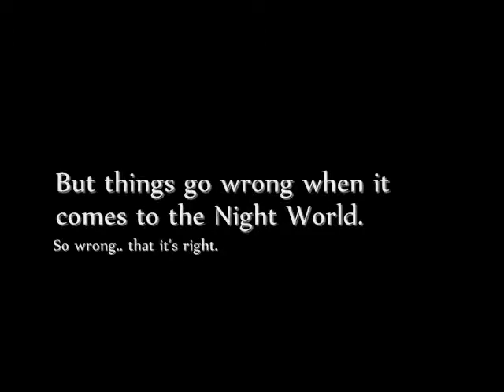Black Dawn - L.J. Smith : Trailer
Maggie, Delos, Sylvia, and Miles.

Hunter, P.J., and Jeane: I can't find anyone to play them! & I know I could have done this longer, but I only had so many clips of 'Maggie' (Amanda Bynes).